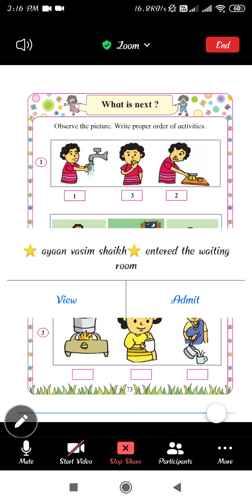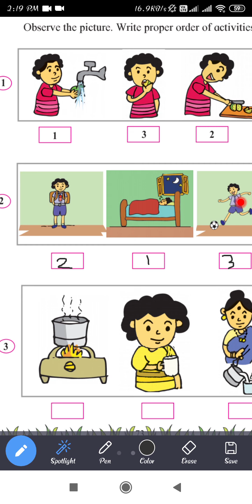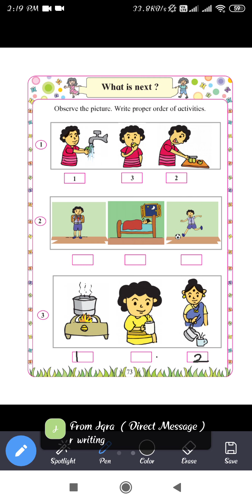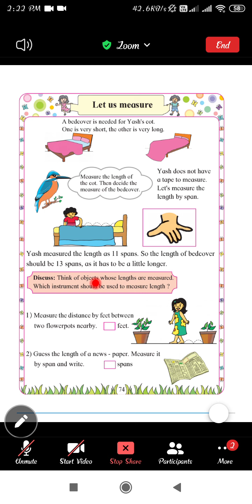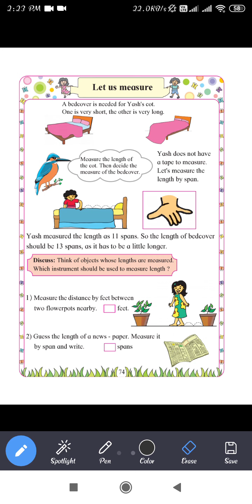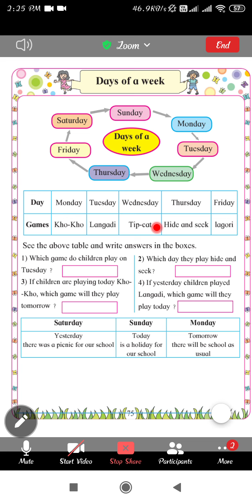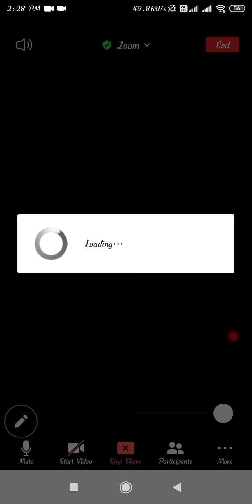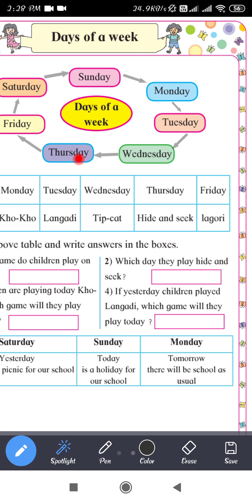Standard:1st Subject: Maths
Topic: What is next
Let's measure